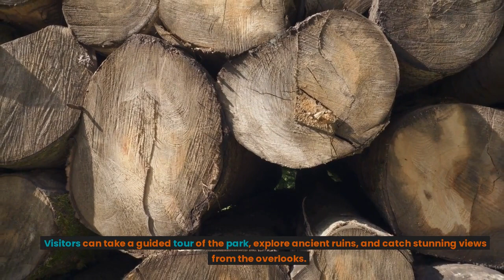10 Best Places to Visit in Arizona - Travel Video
With a dazzling array of breathtaking views, Arizona's desert climate is home to impressive geological formations and canyons worth exploring. The Grand Canyon, for example, is one of the most famous sights in the United States, while the stunning Monument Valley is sure to give you money. Since Indian reservations make up nearly a quarter of Arizona's area, there are many interesting archaeological, historical, and cultural sites related to Native American culture for tourists to enjoy. The cities of the state are fun and friendly places to stop, and there's some great nightlife to boot. Here's a look at the best places to visit in Arizona:

10 Best Places to Visit in Arizona

1. Grand Canyon National Park: This iconic natural landmark is located in northern Arizona and attracts millions of visitors each year from around the world. With its stunning landscapes, breathtaking viewpoints, and abundant wildlife, it's no wonder why the Grand Canyon continues to be a popular destination for families and adventurers alike.

2. Saguaro National Park: Located just outside of Tucson, Saguaro National Park is home to some of the largest cacti in the world. Visitors can explore the park's two districts, ride a horse through the Sonoran Desert and catch stunning views from Mica Mountain.

3. Monument Valley Navajo Tribal Park: This breathtaking landscape located on the Navajo Nation Reservation in northern Arizona offers visitors a chance to explore the iconic red rock formations of Monument Valley. Visitors can take guided tours, hike through the park, and even attend special events like the annual Native American art market.

4. Sedona: This charming mountain town boasts some of the most stunning views in all of Arizona. From the famous red rock formations of Cathedral Rock to the winding trails through Oak Creek Canyon, visitors can explore Sedona’s vibrant art scene and take in some breathtaking views.

5. Lake Powell: With over 2,000 miles of shoreline, Lake Powell is one of Arizona's longest stretches of water. Visitors can boat, fish, and explore the spectacular rock formations at this natural wonder.

6. Bisbee: This charming mining town in southeastern Arizona is a great place to go antiquing, as it's filled with old-fashioned shops and restaurants. Visitors can also explore the underground tunnels of the Copper Queen Mine or check out some art galleries before stopping for dinner at one of the local restaurants.

7. Petrified Forest National Park: This fascinating park in northeastern Arizona is home to some of the world's largest petrified logs and stumps. Visitors can take a guided tour of the park, explore ancient ruins, and catch stunning views from the overlooks.

8. Havasupai Falls: Located in the remote Havasu Canyon, this stunning series of waterfalls and crystal-clear pools is a popular destination for hikers. With its vibrant blue-green water and picturesque views, it's no wonder why Havasupai Falls has become a must-see attraction.

9. Kartchner Caverns: This amazing limestone cave system in southern Arizona is home to some of the most stunning formations in the world. Visitors can take guided tours and even explore deeper into the cave on their own adventure.

10. Horseshoe Bend: This stunning horseshoe-shaped bend in the Colorado River near Page, Arizona offers visitors a chance to get up close and personal with one of the most iconic views in all of Arizona. From the overlook, visitors can take in stunning views and even catch some breathtaking sunsets.